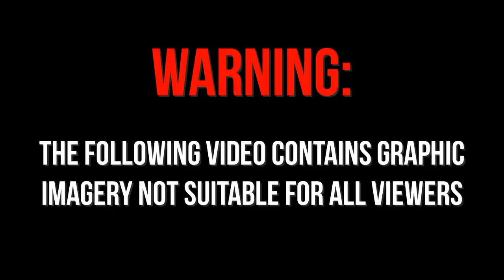(NSFW) Mortar Lands Directly On Terror Commander During Propaganda Speech (FNN 14)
Footage from Syria shows the moment an Al-Nusra Commander's speech is cut short by mortar fire. @RonnieFit breaks down a bit of context on the history of Al-Nusra in our new, shorter-version of the FNN. We intend to do more of these shorter episodes for you throughout the week, rather than one long one. No schedule for them yet, but BOLO for a minimum of 2.
Funker530.com Video:
The Funker530 Mobile App is now available with daily combat and bodycam videos we can't post on most platforms. Enable notifications for comment awards, replies, giveaway winner notifications, and trending video alerts.